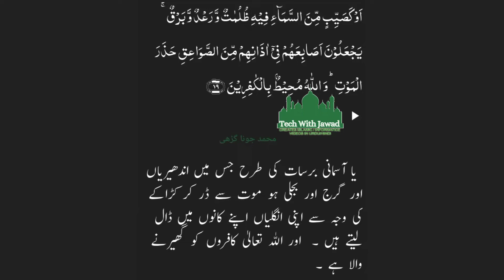Surah Baqarah Ayat 19 Tarjuma | Tech With Jawad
Muhammad Jawad Abbasi
Muhammad Jawad
Jawad jadi
jawad